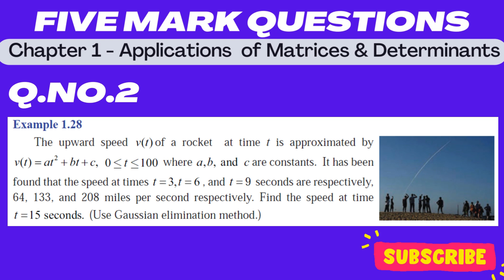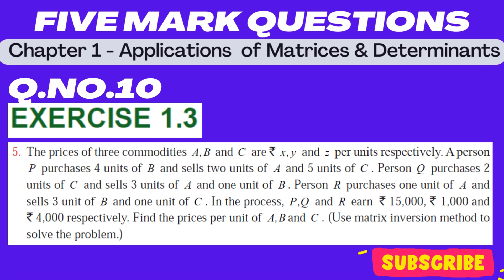12th Maths Chapter 1 Important 5 mark questions for Public Exam | Half yearly Exam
12th Maths Chapter 1 Important 5 mark questions for Public Exam | Half yearly Exam
12th  Half yearly Exam Study Plan |Class 12| |11th Exam| |Half yearly| |study plan| |motivation|